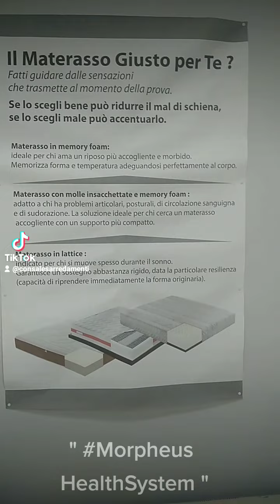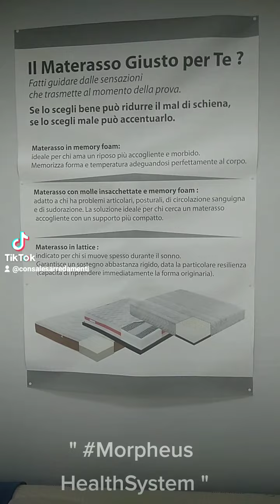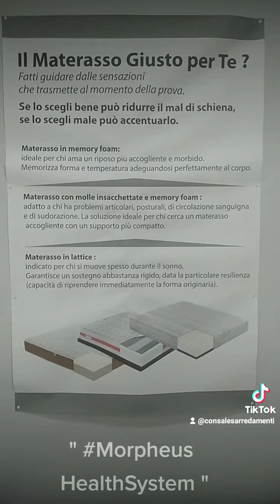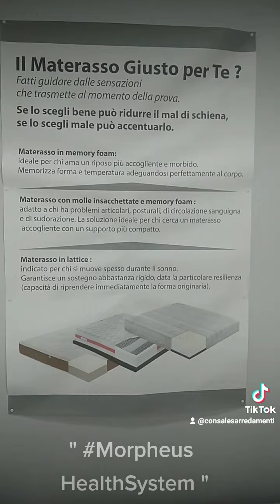" Guida Acquisto Materasso : Morpheus Health System "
" Il materasso, la rete per il letto, lo stesso guanciale, possono davvero portarti dal punto A al punto B. Ciò, in altri termini, significa che se stai dormendo male, se ti alzi la mattina privo di forze, stanco e svogliato può dipendere molto spesso dal sistema letto. "

Pertanto, un nuovo materasso, scelto nel modo giusto, adeguato alla tua struttura fisica, età, alle tue abitudini (perchè, ad es. dormi di fianco piuttosto che in posizione supina), conforme alle tue necessità specifiche (es. mal di schiena, allergie, ernia del disco etc.), può fare tutta la differenza, cioè, aiutarti a riposare meglio, sentirti più attivo ed energico per fare meglio ed in meno tempo ogni cosa nel tuo lavoro e nel tuo quotidiano.

In conclusione, se vuoi cambiare il tuo modo di dormire in meglio esistono delle soluzioni ben precise che garantiscono enormi benefici al fisico ed alla stessa psiche. Occorre saperli individuare.

P.S.: vuoi dormire bene, migliorare la qualità del tuo quotidiano ? Vieni in negozio, ti dico come fare.